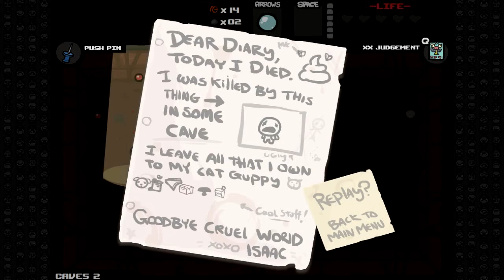The Binding of Isaac [WotL] - #2: Lágrimas gooordas